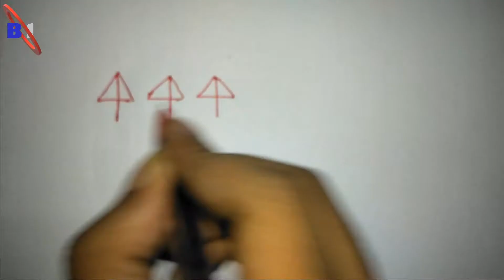How to Make Mahel | Very Easy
Dosto , iss video me maine dikhaya hai ki Number se Mahel kaise banate hai o bhi bohot hi asani se. Just follow these steps in the video & enjoy.